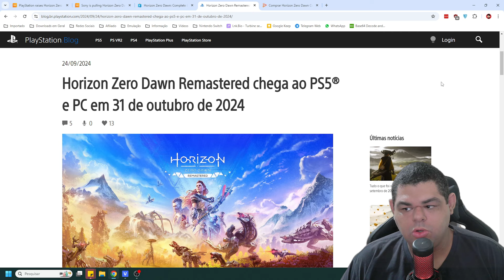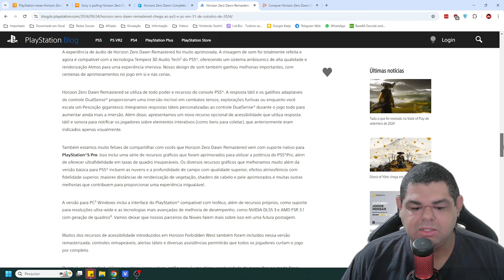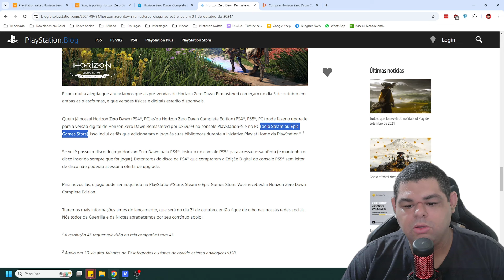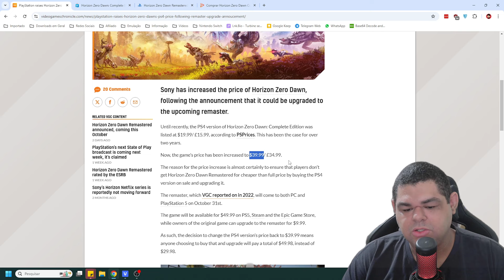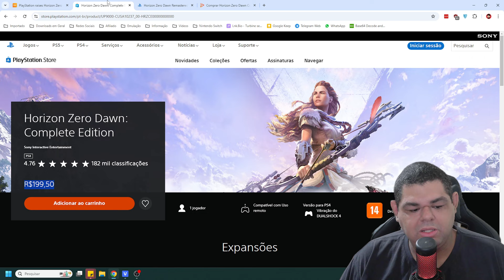A SAFADEZA DA SONY PASSOU DOS LIMITES COM HORIZON ZERO DAWN REMASTERED!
💻Meu PC:
Intel Core i7 10700 @4.6GHz
16Gb (2x8) 3000Mhz OLOy Owl